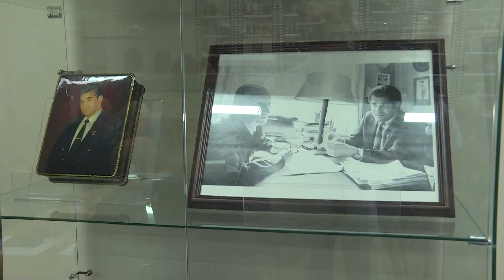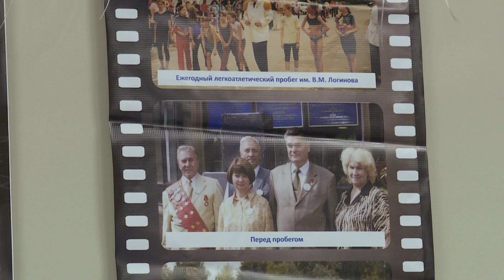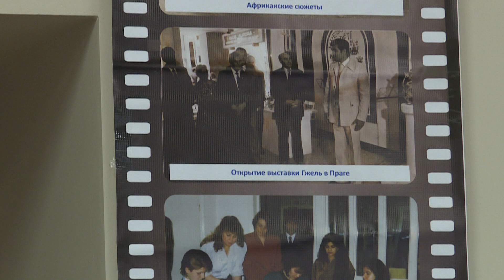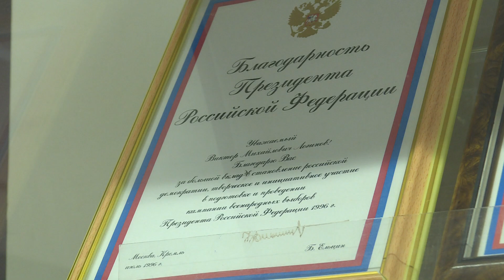Легендарная личность Гжели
Этого человека по праву можно назвать легендарной личностью Гжели, хотя сам он родом из Красноярского края. Несколько десятилетий Виктор Михайлович Логинов трудился во славу Гжельского народного художественного промысла. Будучи директором "Объединения Гжель", он смог собрать сильнейшую команду художников, с которыми вместе достигли расцвета Гжели, как бренда. В память о Викторе Логинове, которого не стало 10 лет назад, в Раменском историко-художественном музее прошел круглый стол.